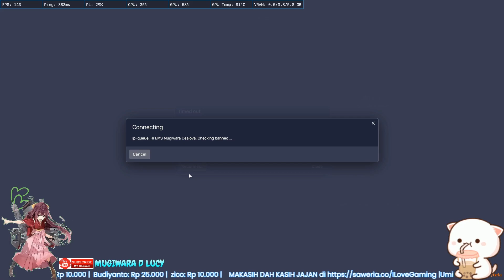Alhamdulillah...Untung Ga Koma, Detik-detik Sebelum Gempa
Selamat menonton ya sobat...
serta sudah meluangkan waktu untuk menonton sampai akhir, semoga terhibur yah… 🥰

Sebelumnya makasih jajannya ya 🙏
Donasi bersifat sukarela, tidak ada paksaan

Spesifikasi PC:
Processor : Intel Core I7-8700 3,2 Ghz
Motherboard : MSI B360 Gaming Plus
CPU Cooler : Cooler Master Hyper 212 Led Turbo
RAM : Crucial Ballistix 16 GB (2x8 GB) DDR4 2666Mhz
VGA : MSI RTX 2060 6 GB DDR6
SSD NVME: 970 EVO Plus M2 500 GB
SSD Sata: TeamGroup Vulcan 1TB
Hard Disk : WDC BLUE 4TB 7200 RPM
Power Supply : Corsair CX750M 80+ Bronze
Fans : PC Cooler Halo RGB 3in1 Kit
Cassing : VenomRX

Gear PC My Channel :
Monitor 1: LG 24GN60R-B
Monitor 2: LG 24MP59G
Keyboard : Logitech Pro X Gaming
Mouse : Logitech G Pro Hero Gaming Mouse
Headset : HyperX Cloud Stinger Gaming
MIC : Alctron UM270 Condenser